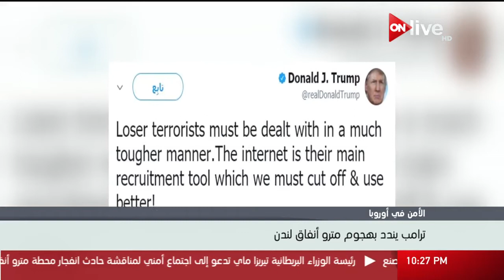نشرة أخبار العاشرة مساء .. الجمعة 15 سبتمبر 2017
الموقع الرسمي للقناة  ..